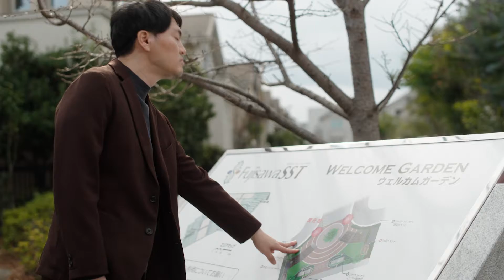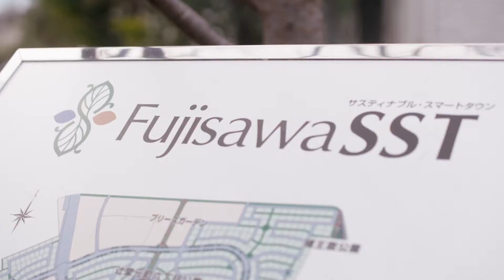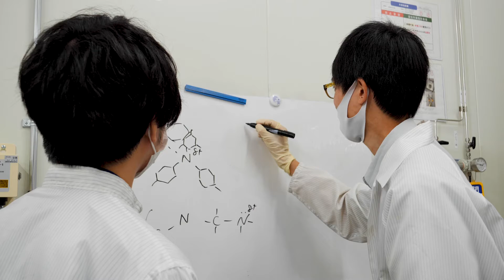[With Subtitle Function] Perovskite Solar Cell - The Human Component | Panasonic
*In this video, you can use the subtitle function on YouTube.

Imagine living or working in a building where nearly every exterior surface can generate renewable energy. Panasonic is pursuing this vision by developing next-generation solar panels called perovskite solar cells, which are produced using inkjet printing, allowing greater flexibility in terms of size and design and making it possible to expand solar power generation in ways that currently do not exist with traditional silicon-based solar cells.

In this film, Yukihiro Kaneko, General Manager at the Applied Materials Technology Center, Technology Division*, Panasonic, explains about how the perovskite solar cells can make a superior contribution towards the future of carbon neutrality, and also on his dream of implementing the technology around the world.
Discover how these solar panels have the potential to turn every building into a source of renewable energy.
*Organisation name is as of when filmed, February 2024

[This video was produced for Panasonic by BBC StoryWorks Commercial Productions.]

The Human Component is an online branded series developed for the Consumer Technology Association and produced for them by BBC StoryWorks Commercial Productions. Through compelling human-led films and immersive written content, the series features innovative technologies that are helping to support a more resilient planet, stronger societies, and healthier communities.

on: Jun, 07, 2024